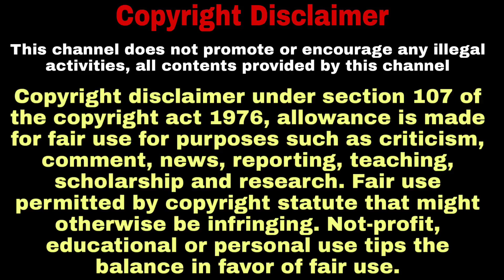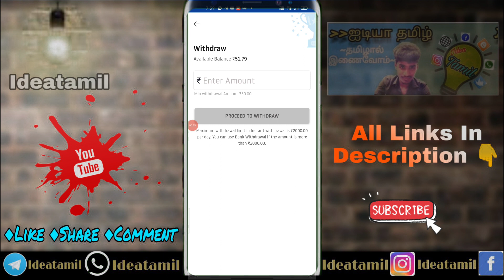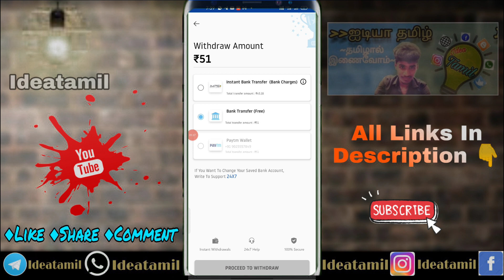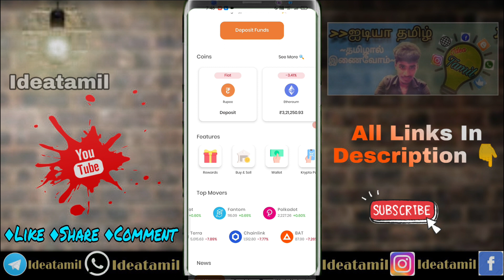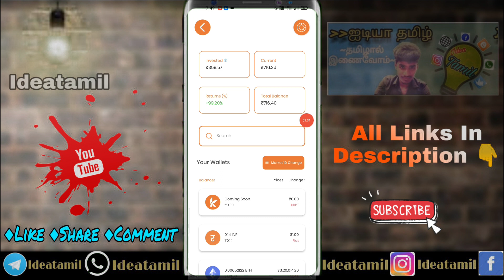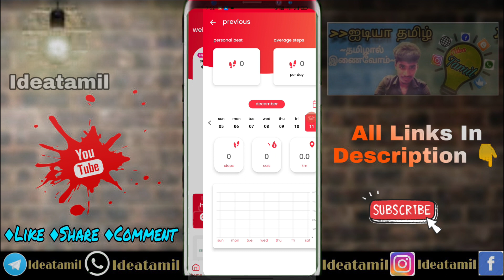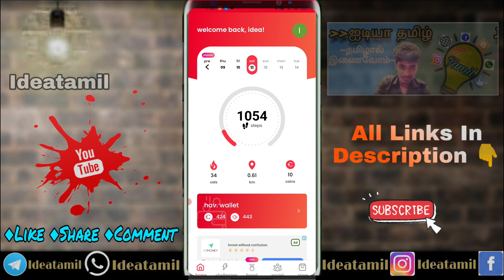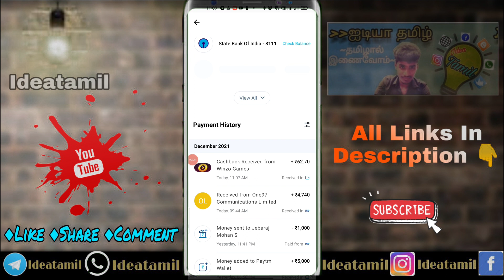Best Free Self Earning Apps 😎 End of 2021:) With Live Proof Ideatamil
~தமிழால் இணைவோம்~

💥Follow Us💥